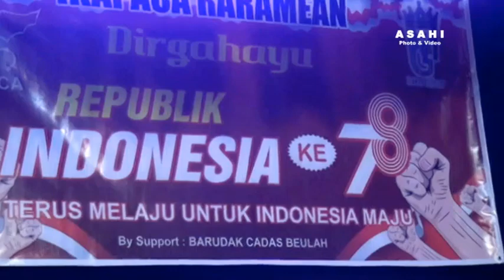Dosa Masa Lalu -Wina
IKAPACA Raramean,  Memeperingati HUT RI 78